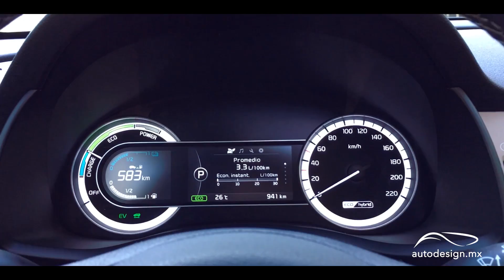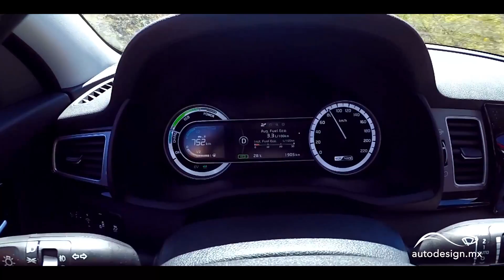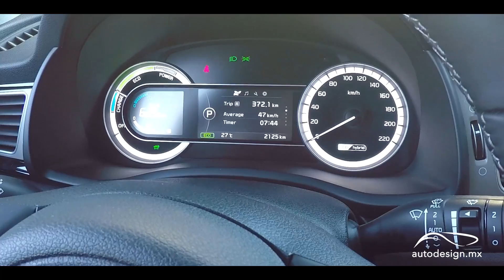KIA Niro híbrido: El primer SUV Híbrido en México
SI, así es.. el primer SUV Híbrido de México, con gran rendimiento y buen espacio interior.